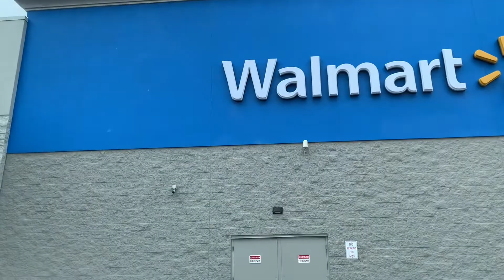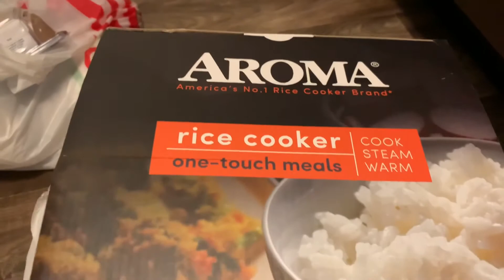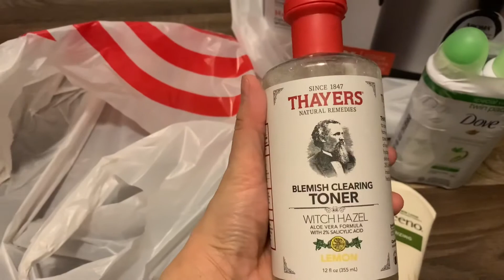FIRST DAY PITTSBURGH, PENNSYLVANIA❄️❄️❄️